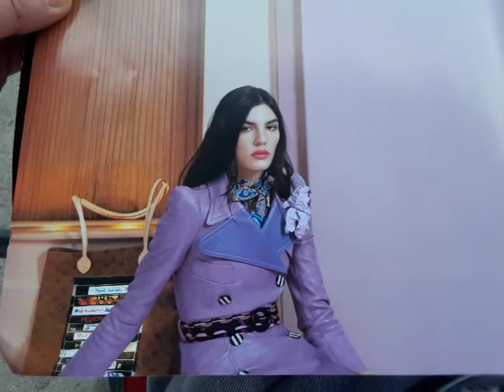Transvestigations Asks Could Dudes Be Female Models in Magazines (5)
You decides